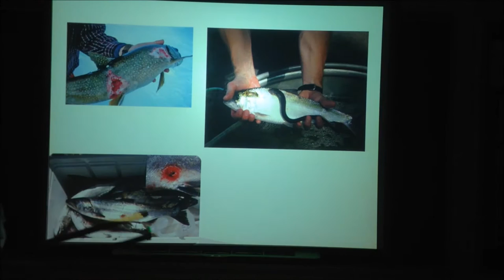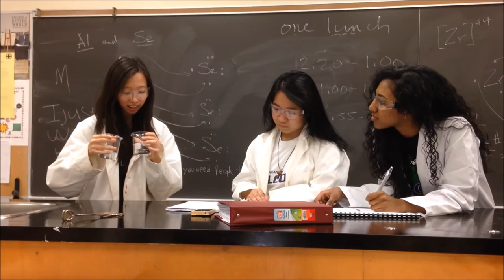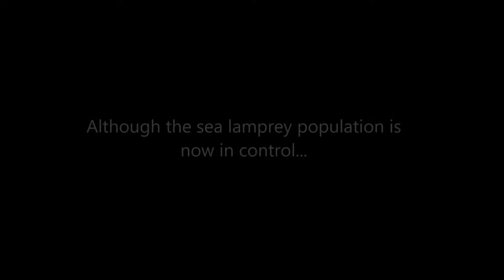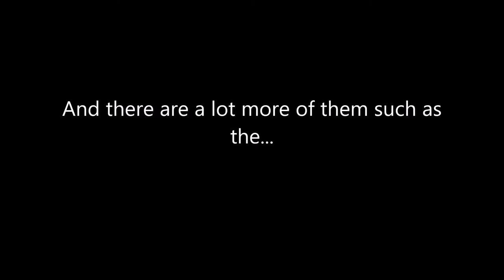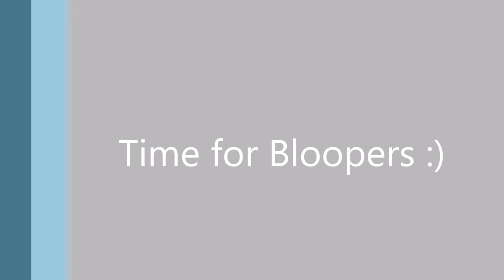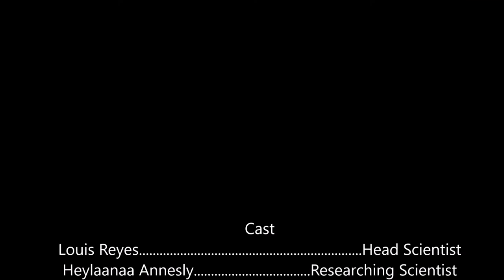Great Lakes PSA: Invasive Species (Focusing on Sea Lampreys)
By: Heylaanaa Annnesly, Annisa Ho, Franceska Pena & Louis Reyes

This video was created for the Highschool Great Lakes PSA Challenge. This video focuses on the invasive species found in the Great Lakes with a specific focus on the sea lampreys which includes the causes and history, current research/studies, progress. Hope you all enjoy it :)